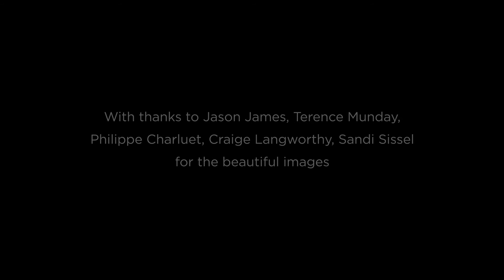Mature Artists Dance Experience (MADE)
MADE is a revolutionary arts organisation, building pathways between the mature non-professional dancer and the professional artist to create high quality dance/theatre productions. MADE’s vision is to lead the dance world with high quality original performance, connecting people through participation, ambitiously driving a global agenda and redefining the mature body onstage.